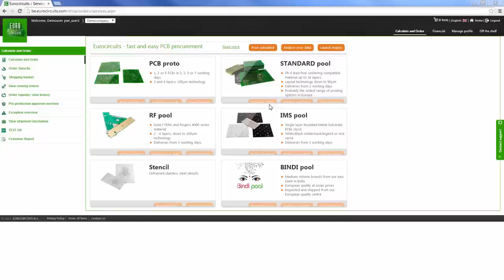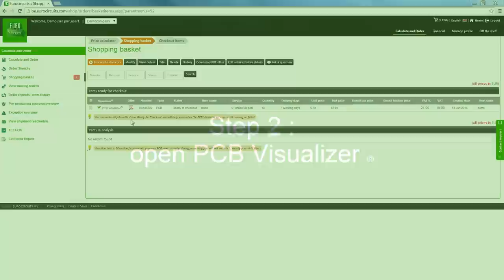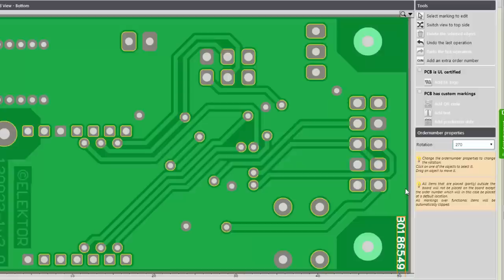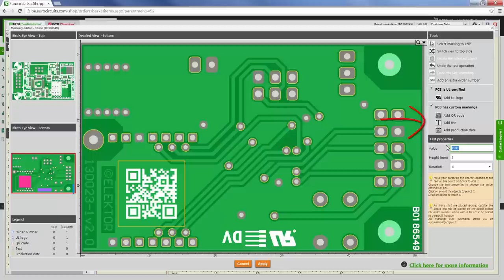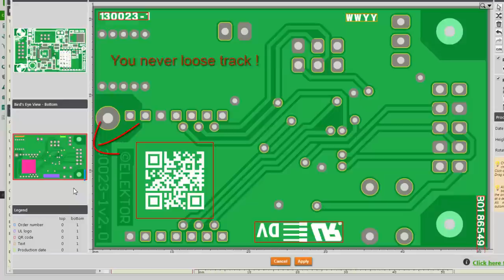Marking editor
Adding custom markings - yet another PCB Visualizer function!
Do you need special text or a QR-code on your PCB?  Or is it important that order numbers and UL-logo are in a particular location?  We have harnessed the power of PCB Visualizer to bring you on-screen interactive functionality to meet these requirements.